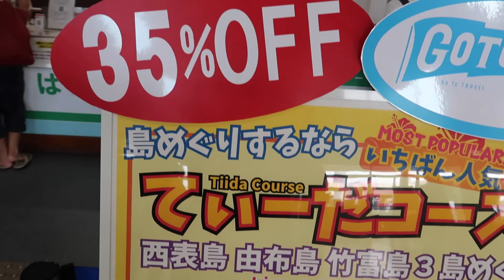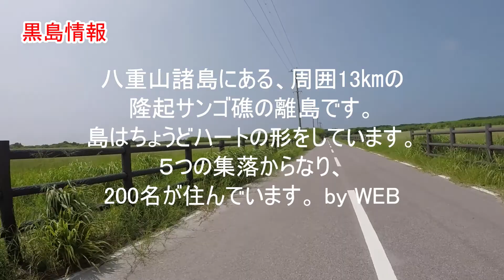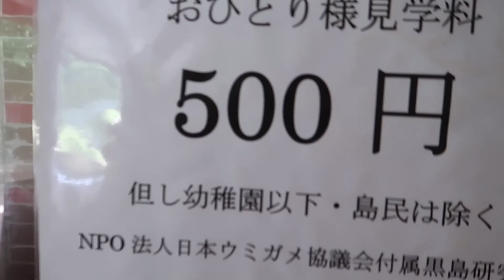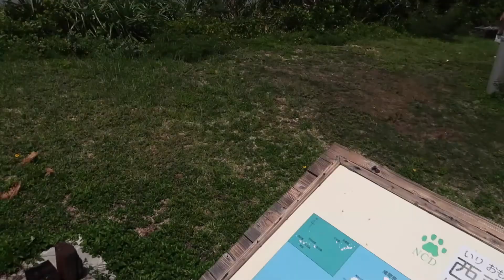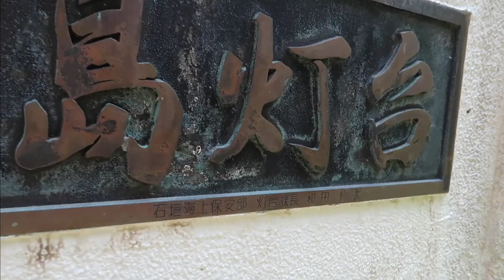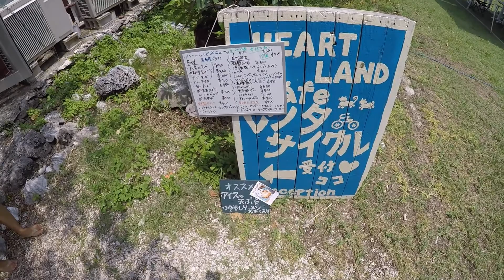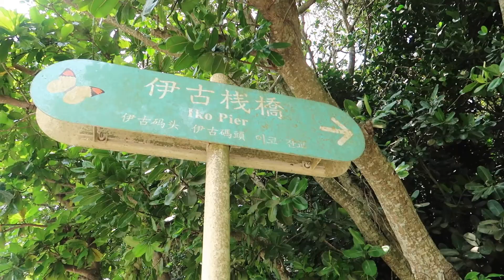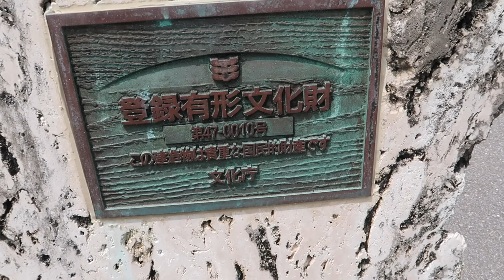【衝撃】黒島グルメ旅！まさかの全店閉店！？でも、予想外の発見が！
石垣島周囲の離島、黒島へグルメ旅に出かけたのだが、例のウィルスが影響してか全お店が閉まってました。しょうがないので黒島のレビューをします。

まっちゃんおばー レンタサイクル & バイク【MAP】

そばカフェsnorkel専門店うんどうや【MAP】

-Vlog 器材-
ZOOM H1n レコーダ
AGPTEK マイク
自撮りハンドル